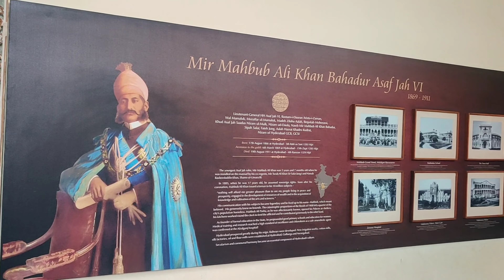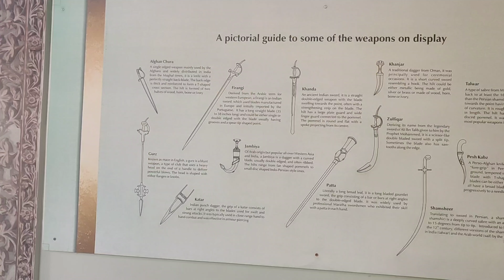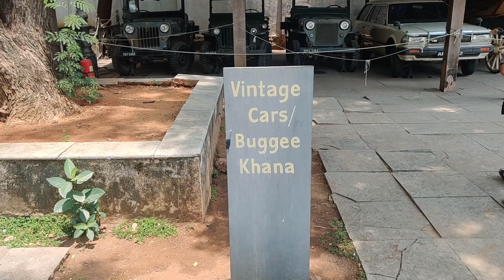Chowmahalla palace Hyderabad ll chowmahalla palace charminar😊 ll Nizam Nawabs palace ll